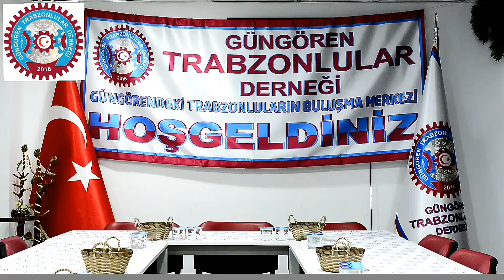Güngören Trabzonlular Derneği 2021 yılının Muhtarını seçti Muhtarımız Aliş ÇOLAK 22 Ekim 2021